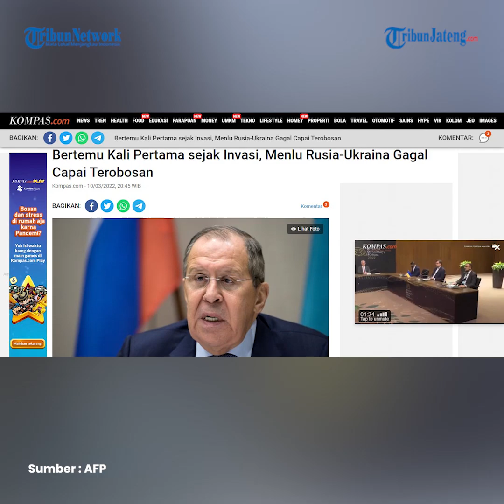Bertemu Kali Pertama Sejak Invasi, Menlu Rusia dan Ukraina Gagal Capai Terobosan